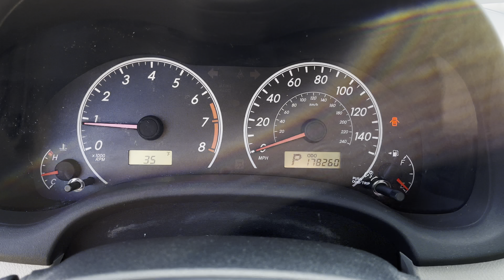2013 Toyota Corolla LE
through March 2, 2022.